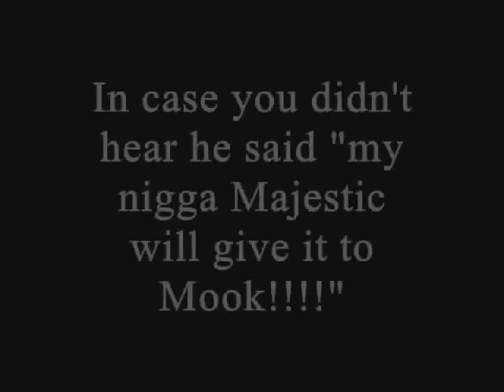Life Jacket and Tech 9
tryna get a battle set up